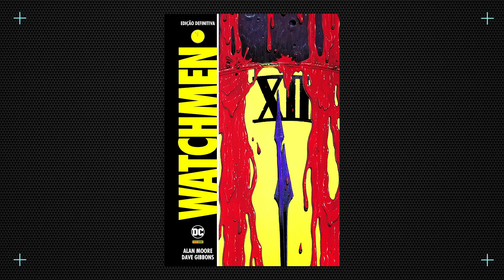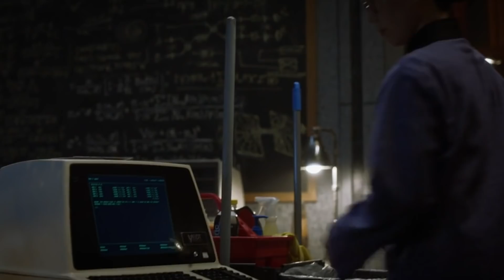WATCHMEN 1x09: TUDO ESTAVA NA NOSSA CARA E OS CICLOS | Análise + Explicados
Análise, explicado e referências do último episódio de Watchmen que mostrou como a história estava na nossa cara o tempo todo e como tudo é um ciclo.